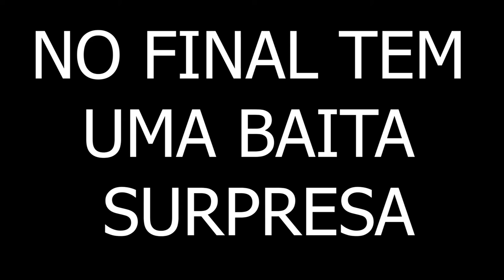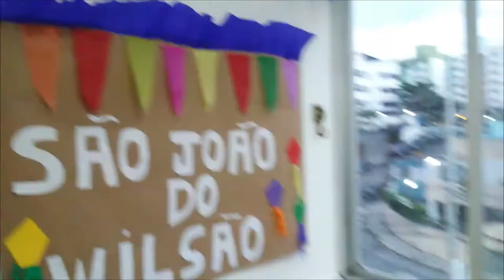Bastidores do São João do Wilsão!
São joão do wilsão!!!

Nesse vídeo estarei mostrando a vocês, o que aconteceu nos bastidores da live de são joão com Silvinho Cavalcanti! com uma baita de uma surpresa depois que eu encerro o video ainda tem uma cena extra não perca.